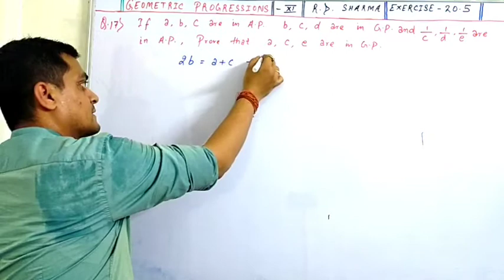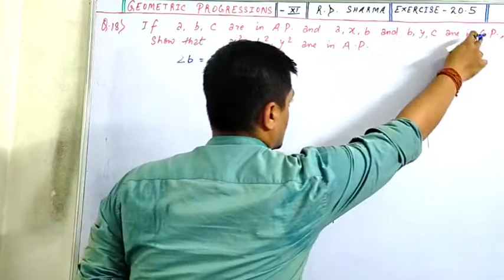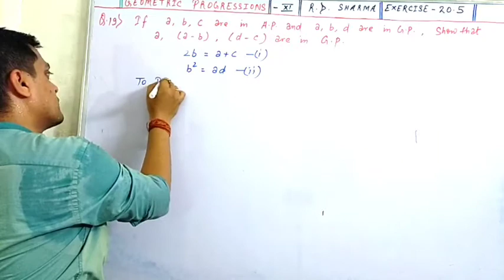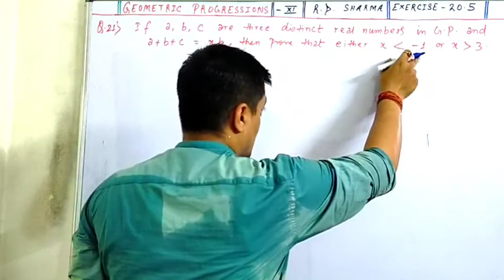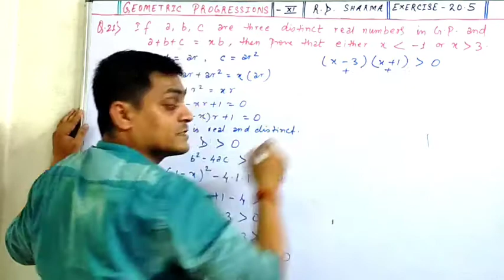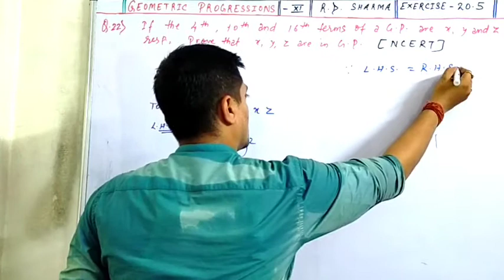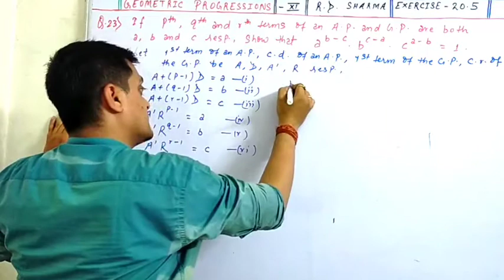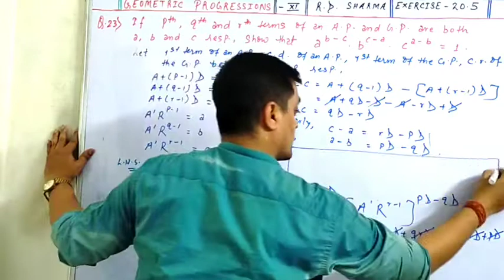Geometric progressions class 11 - G.P. - rd sharma exercise 20.5 - properties of GP - prop. of AP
Geometric progressions class 11 - G.P. - rd sharma exercise 20.5 - properties of GP - properties of AP